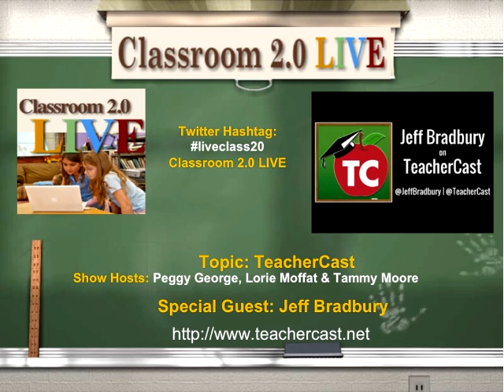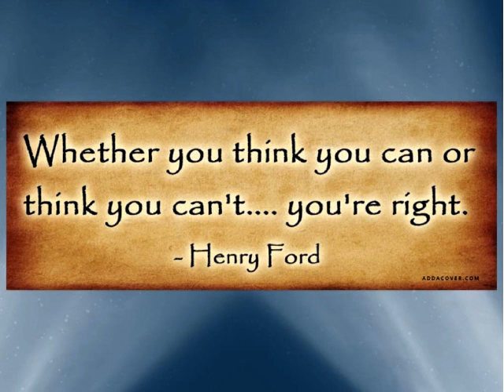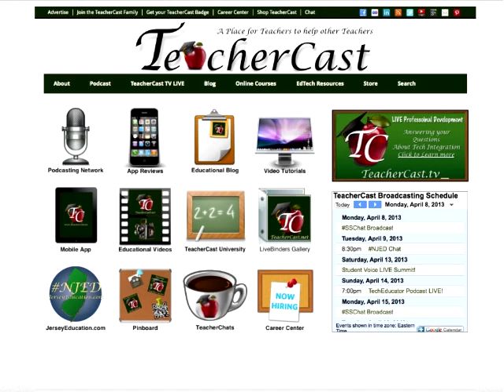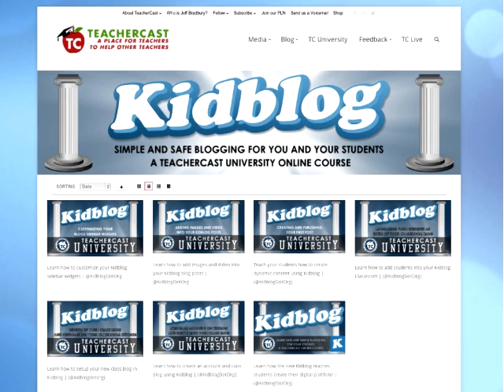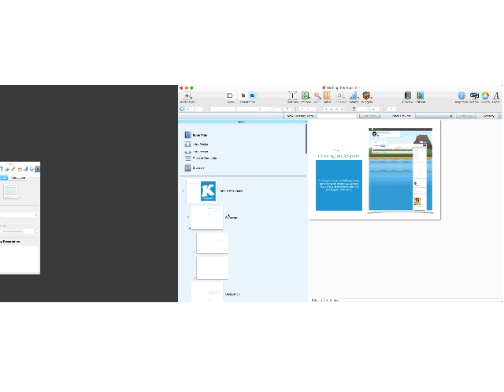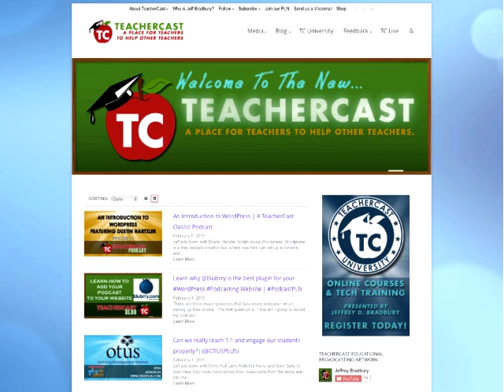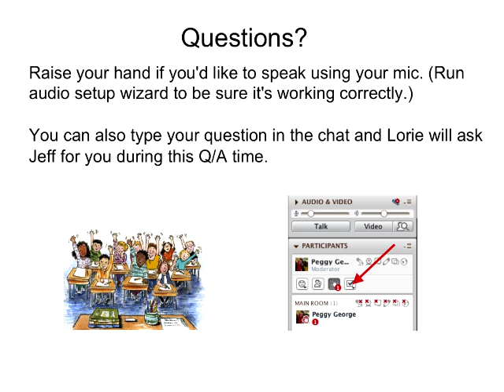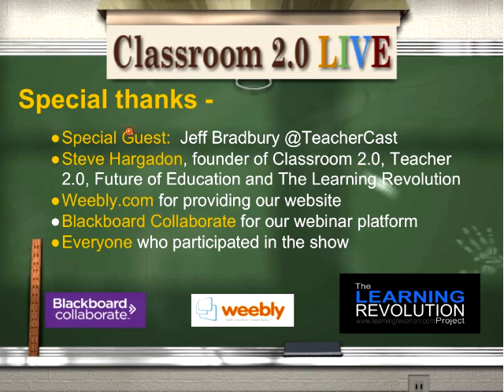TeacherCast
Classroom 2.0 LIVE webinar, Jeff Bradbury and His Incredible TeacherCast PD Resources, February 7, 2015. We are so excited to have one of our favorite special guests, Jeff Bradbury, returning  to Classroom 2.0 LIVE on Saturday, February 7th! Join us for an up-close and personal guided tour through his incredible TeacherCast Professional Development website where you can experience "one-stop" shopping for all of your professional learning about educational technology that is free! He shares podcasts that include conversations with amazing educational leaders, tutorials, courses, blog posts, ebooks, and much more!

Jeffrey Bradbury, the creator of TeacherCast.net and TeacherCast University is a speaker, writer, broadcaster, consultant and educational media specialist. In 2012, Jeff was recognized as one of top 50 educators using social media at the first ever Bammy Awards. He was also selected as a Google Certified Teacher. Jeffrey is the Director of Orchestras in the North Brunswick Twp School District where he teaches Music Theory and Music History as well as directs a wonderful high school orchestra. He has presented at ISTE (International Society for Technology in Education) as well as other nationally recognized conferences, and was one of the founding organizers of edcampNJ. The TeacherCast Educational Broadcasting Network has served educational and medical conventions across the country by providing on site live broadcasting to thousands of educators each week.